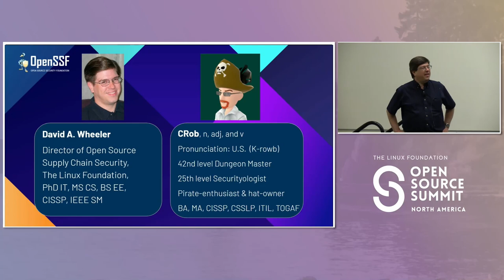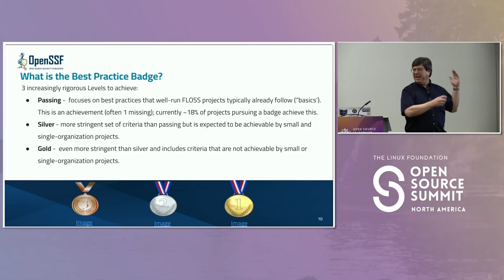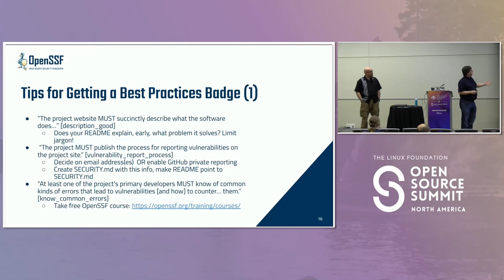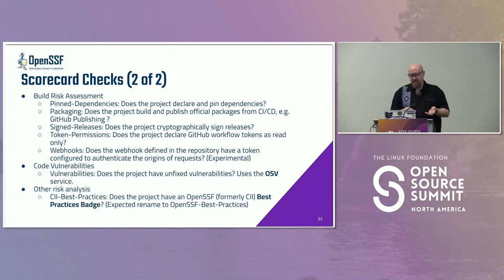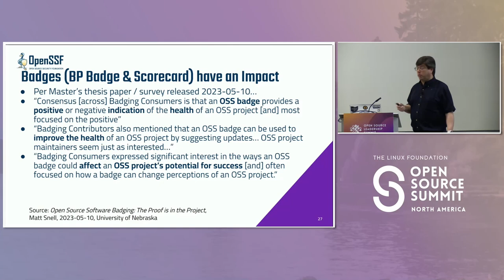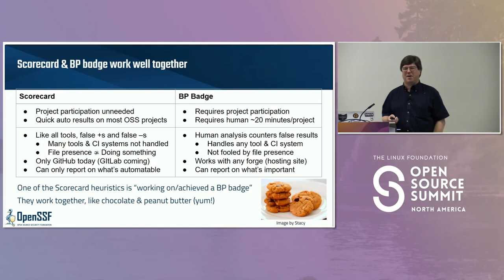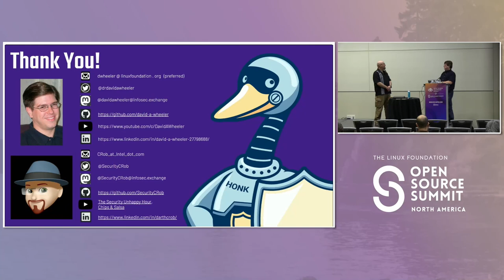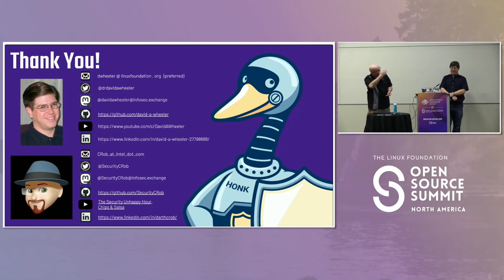Implementing the OpenSSF Best Practices Badges & Scorecards Into Your Project - CRob & David Wheeler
Implementing the OpenSSF Best Practices Badges & Scorecards Into Your Project - CRob, Intel & David A. Wheeler, The Linux Foundation

One of the key objectives of the The Open Source Security Foundation (OpenSSF) is to help improve the security of the software that is being developed. To do that requires simple tools that can easily be integrated into developer workflows, and requires documentation and guidance on how to do things with security in mind throughout the code's lifecycle. and experts that can coach, mentor, and work with software engineers to help improve the security of their environments, coding practices, and supply chains. This talk will showcase the work of the OpenSSF through the lens of the software developer, illustrating tangible actions the foundation is taking to educate, inform, and encourage developers to adopt and use excellent security practices. We will focus on the OpenSSF Best Practices badge and Scorecards, with specific tips on common problems and how to address them in your project, as well as countering some misunderstandings. Attendees will come away with an understanding of how to work towards achieving the prestigious OpenSSF Best Practices Badge as well as how to integrate the OSSF Scorecards project to report on the security posture of their project.